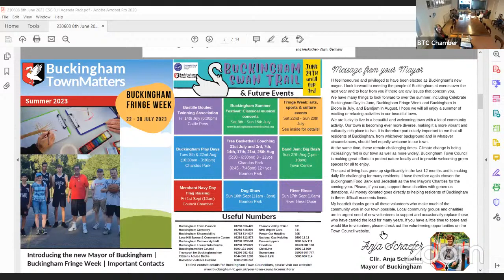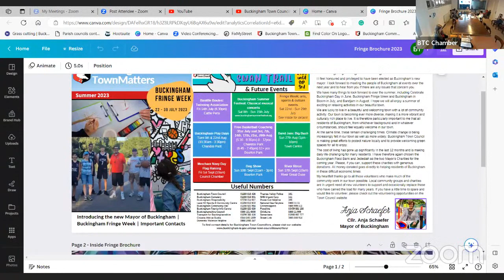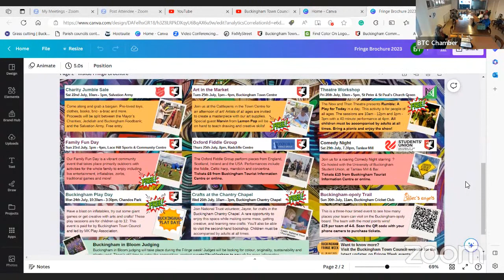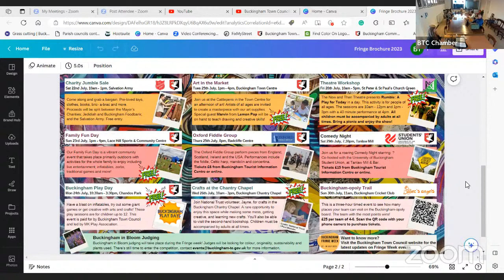Buckingham Town Council Meeting - Communications Strategy Group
The Communications Strategy Group plans and monitors Town Council publications including the newsletter, website and social media. At this meeting, members of the committee discuss; Election of Chair, Election of Vice-Chair, Fringe Brochure 2023, Ongoing Development of Existing Websites, Future Newsletter - Autumn 2023, Banner Policy, Visitor Guide Leaflet and Press Releases.